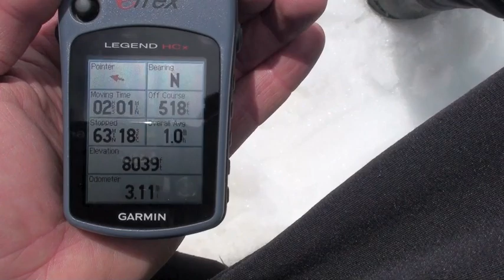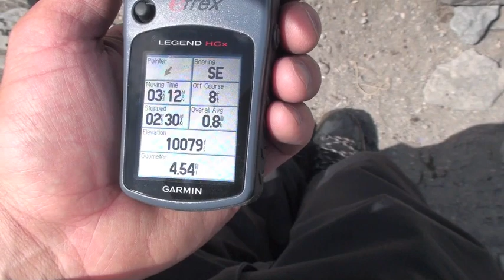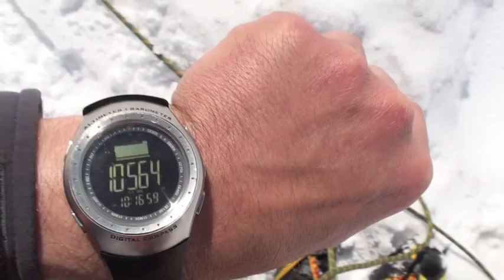20090619 Mt Rainier Summit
Trip with friends and International Mountain Guides.  Unique "Sunset" summit because weather was getting colder and we were strong at 10am arriving at Ingraham Flats.   Summitted around 4:30 pm.